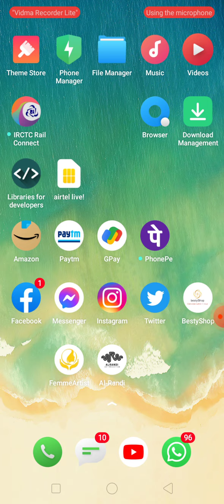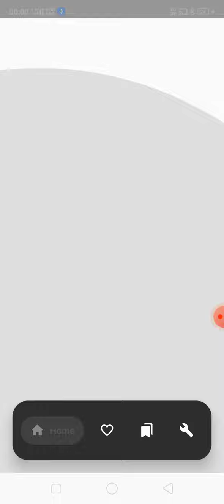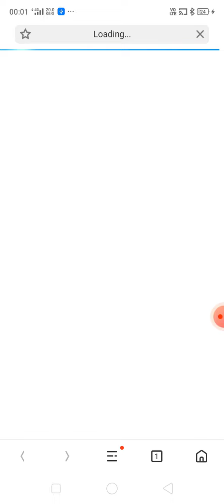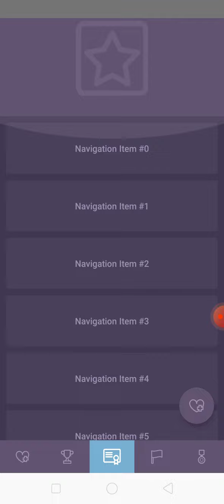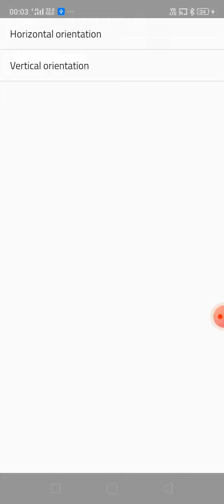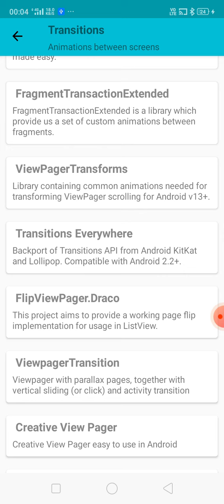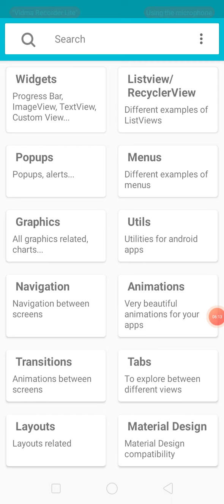Android UI design with animation like bottom navigation, drawer with more attractive custom design .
This is the video for an Android developer.
In this video has more advanced UI design source code with new and best animation, and many customized UI.

Navigation Drawer
Bottom Navigation Drawer
Coardiate layouts
Custom and Attractive Drawer
Custom and Attractive Bottom Navigation Drawer
Tag target view
PopUp menus
There are many customized and new designs with animation views available in this library.
If You are an Android developer. You must watch it once it  will help yuu defineitely